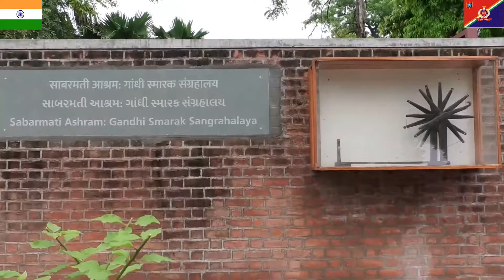RPF Motor Cycle Rally flagged off from Sabarmati Ashram